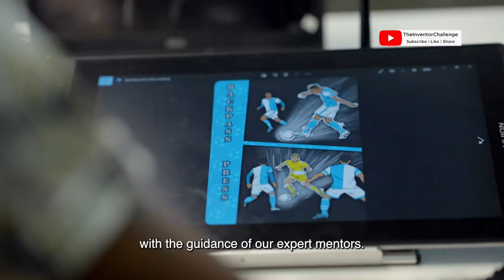The Inventor Challenge- Explainer Promo| A Colors Infinity Original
Here’s a sneak peek into the journey of some brilliant ideas coming to life- from paper to prototype.

Premiering on 27th Aug, Saturday at 8 PM on ColorsInfinity and The Inventor Challenge YouTube channel.